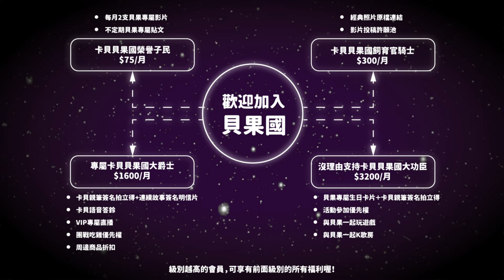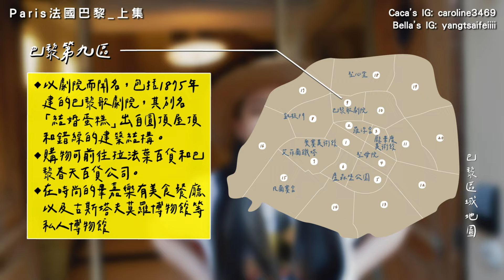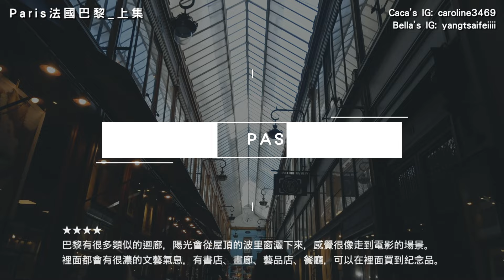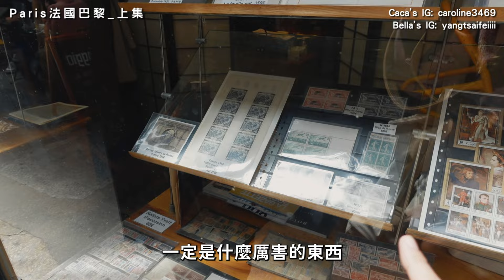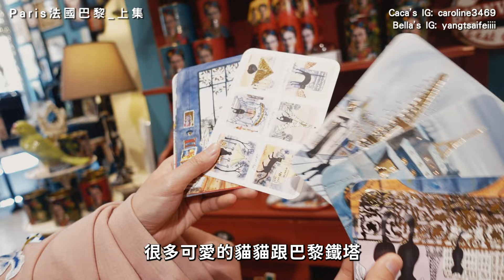(SUB)夢寐以求的巴黎來了，好多美女！帶老婆夢想成真！｜阿卡貝拉CacaBella-歐遊Vlog｜ppl,les